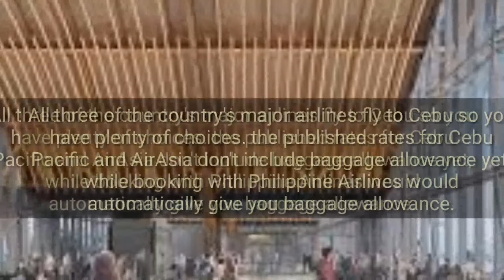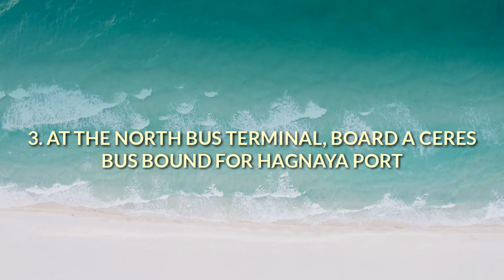SIMPLE STEPS IN GETTING TO BANTAYAN ISLAND CEBU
Hello Everyone..!

I will share with you my simple steps in getting to Bantayan Island Cebu..
If you need an itinerary and guide to Bantayan Island Cebu, this video is for you😘